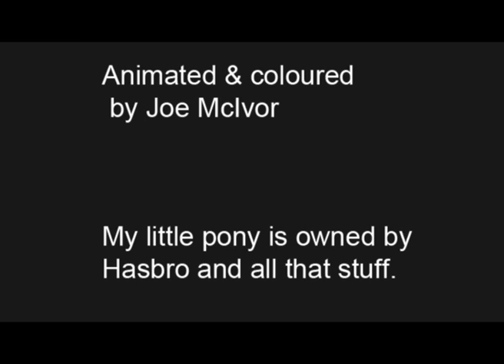My little pony walk cycle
This is a little animation I did at school becouse I was bored. It's a walk cycle of a My little pony pony and it starts as a rough animation, then a rough detailed animation, then clean up and last coloured animation.

It's not the best but hey it was just a bit of fun.

Hasbro owns MLP and all that stuff.